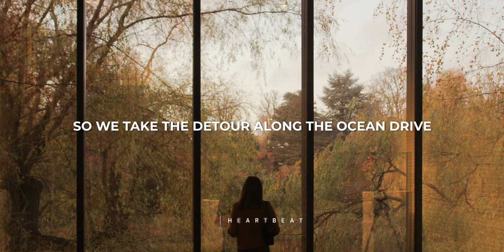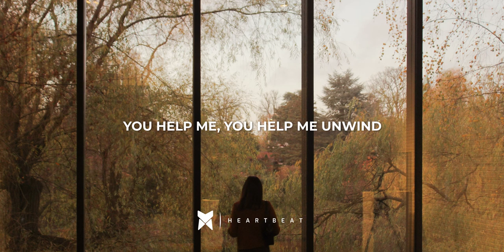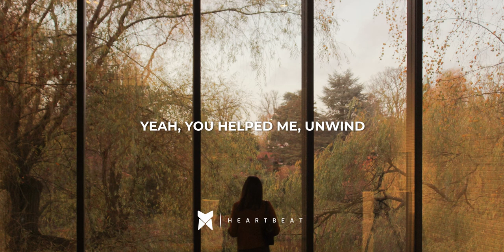Red Coote - Unwind